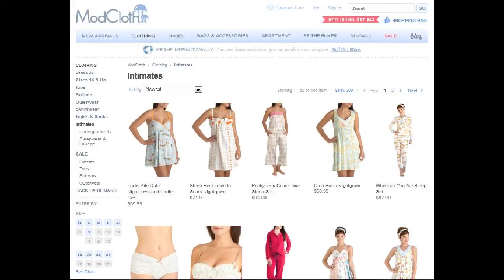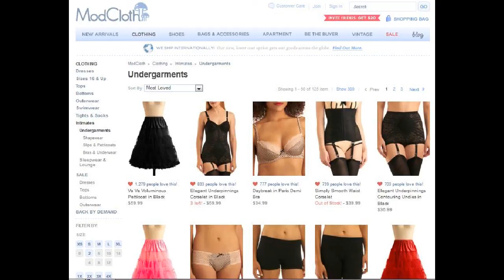Vintage Inspired Lingerie & Shapewear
VintageLingerieBlog.com presents: my favorite lingerie & shapewear seen on ModCloth! Get Free US Shipping when you spend $50 *Prices and stock subject to change.